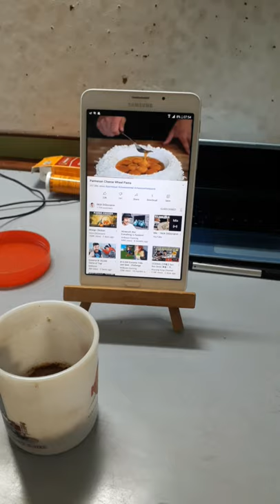Having my meal with Nick DiGiovanni. (Not really)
Just a student sharing his life.
I am uploading every single day.

"Comment your questions and I might answer it in my future video."